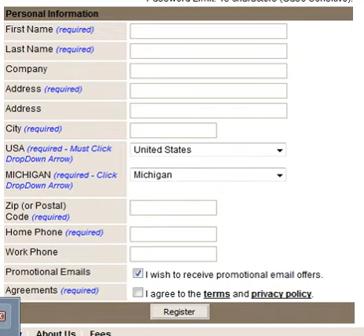JNJOA Registration Video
Short tutorial video showing the Country & State entry box's.